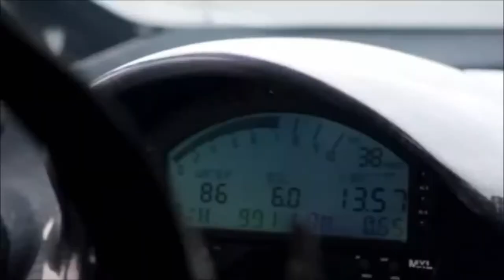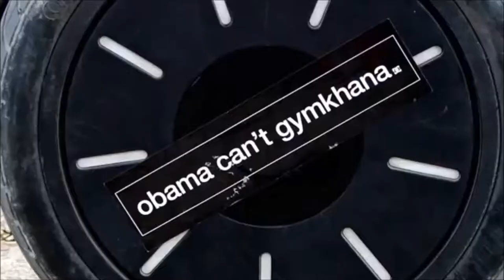Deep Purple - Highway Star (1972)